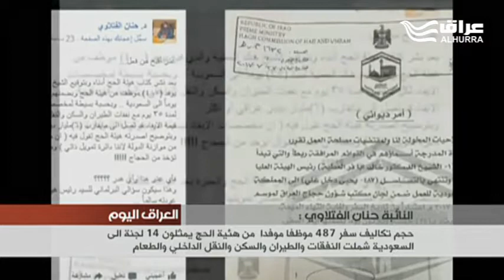الفتلاوي: أكثر من 6 مليارات دينار تكاليف سفر الموفدين من هيئة الحج إلى السعودية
النائبة حنان الفتلاوي: أكثر من 6 مليارات دينار هي تكاليف سفر 487 موظفا موفدا من هيئة الحج يمثلون 14 لجنة إلى السعودية شملت النفقات والطيران والسكن والنقل الداخلي والطعام